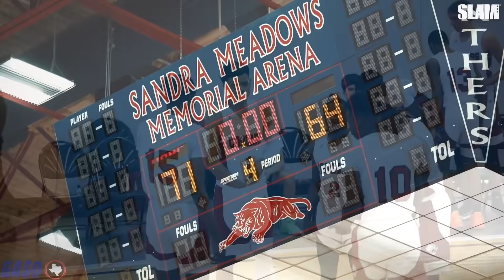Keyonte George 🆚 Arterio Morris: Who's the TOP Guard from Texas⁉️ SLAM Matchup Monday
Let the debate begin, who's the best Senior Guard from the Lone Star state? You rocking with Baylor pledge Keyonte George, or future Texas Longhorn Arterio Morris? Let us know who and why in our comments!